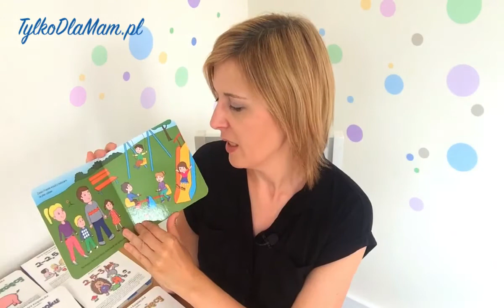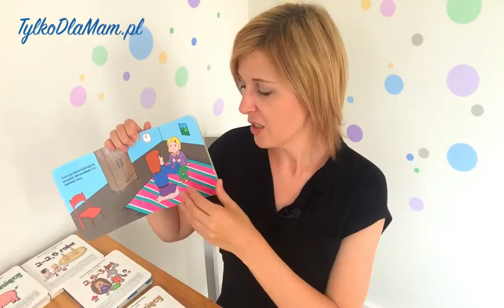Książki wydawnictwa Tekturka | KSIĄŻKI DLA DZIECI Aktywne Czytanie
Nazywam się Anna Jankowska, jestem pedagogiem, tworzę blogi: AktywneCzytanie.pl oraz TylkoDlaMam.pl

Oglądasz fragment nagrania na żywo odcinka podcastu „Aktywne Czytanie – książki dla dzieci”